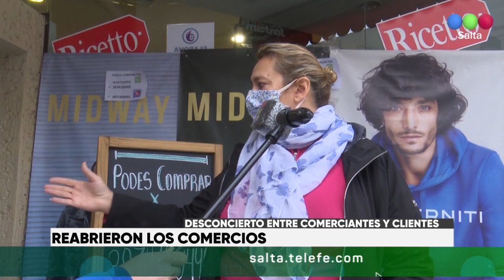Reabrieron los comercios. Desconcierto entre comerciantes y clientes